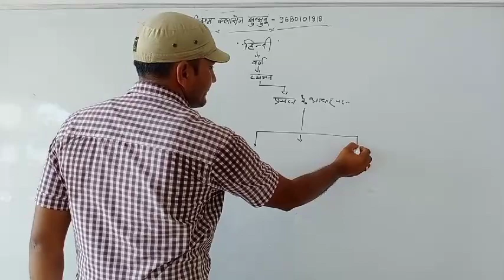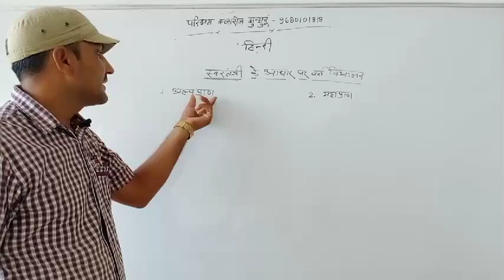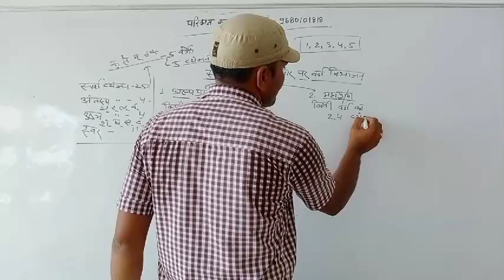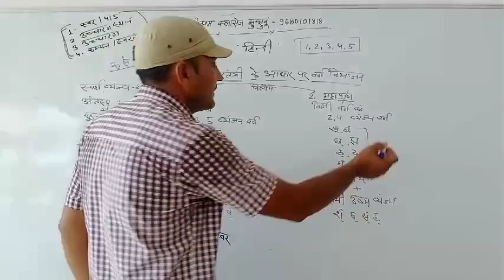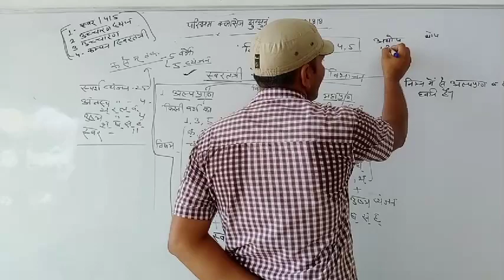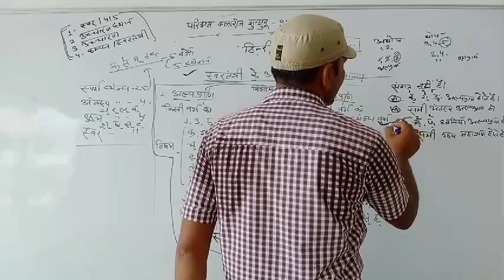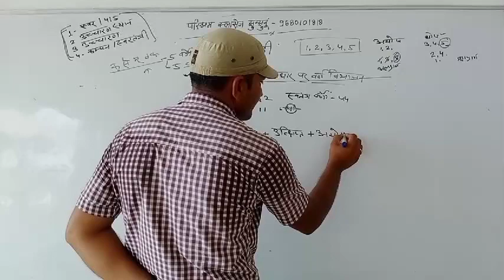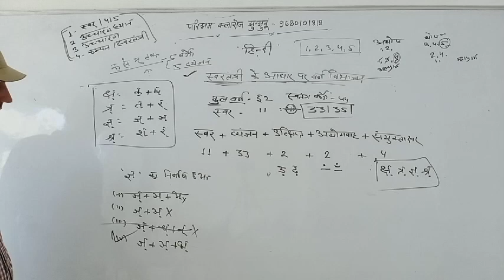Hindi by Vikash Sir